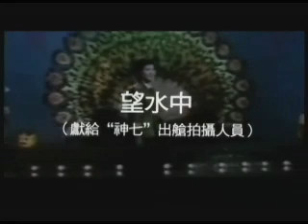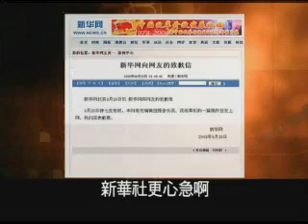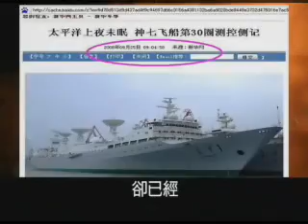[望星空]---火爆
夜蒙蒙， 难入梦，今夜神七要升空， 要升空

无论它飞得多高，对咱也没有啥用

可是党却没完没了地煽情

 我望见了你呀，通过那荧光屏

气泡连连，小旗浮动，奇怪的照明灯

指挥的口令吓我一跳，吓我一大跳

原来出舱是在水中，在水中的摄影棚

夜深沉，望水中，模拟出舱拍摄成功，拍摄成功

为了冲淡毒奶粉，为了忘记结石痛

党叫神七提前一个月升空

新华社更心急啊，早把谎言刊登

未发射 却已经 绕着地球 转个不停

善良的中国人啊，好心的老百姓

一次一次，被骗被蒙，为啥你还不醒？为啥你还不醒？